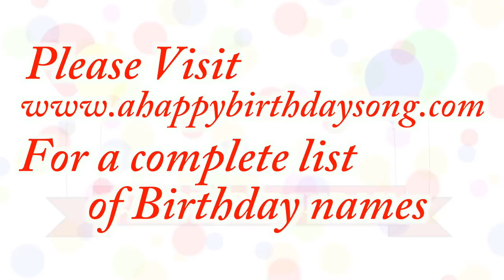Happy Birthday Lusinda Song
Happy Birthday Lusinda Song. We made this video for Lusinda on their special birthday day and we wish them the best birthday ever!